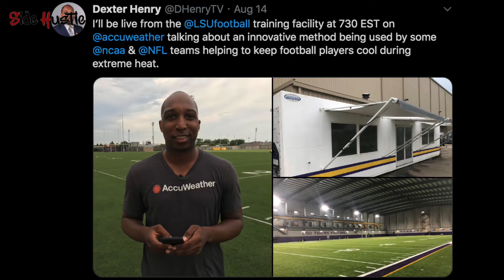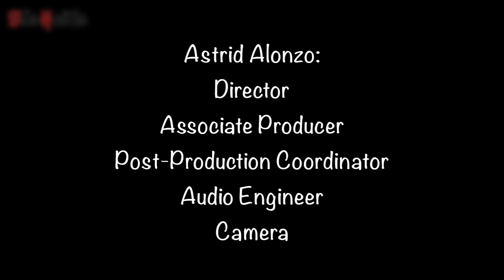Growing a business, empowering minorities and being a black father | Side Hustle Ep. 8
Bryan Fonseca sits down with award-nominated Brooklyn-based reporter and content creator Dexter Henry. Henry is the CEO and founder of Backpack Broadcasting, an independent media outlet that produces original content including podcasts, long-form journalism and streaming services. Henry also currently works as a national weather reporter at Accuweather. The two discuss how fatherhood has impacted Henry's career and life, the origins of Backpack Broadcasting and the importance of championing minorities in sports and media.

[FOLLOW DEXTER]

[FOLLOW BRYAN]

[SIDE HUSTLE EP. 8 CREDITS]

Astrid Alonzo (@AstridsOutlook/IG): Director, Associate Producer, Post-Production Coordinator, Audio, Shooter

Bryan Fonseca: Founder, Executive Producer, Host, Video Editor, Audio